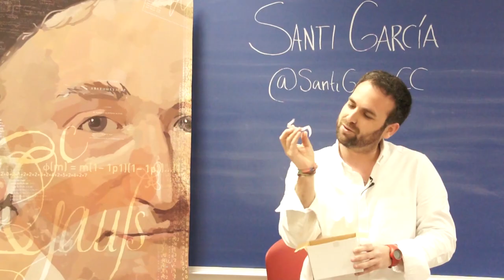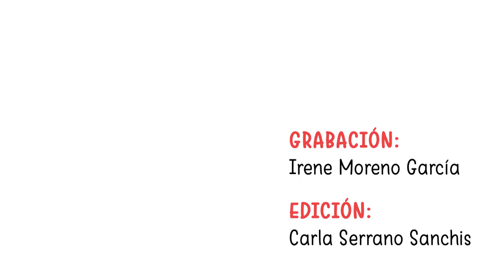Preguntas random con... Santi García Cremades